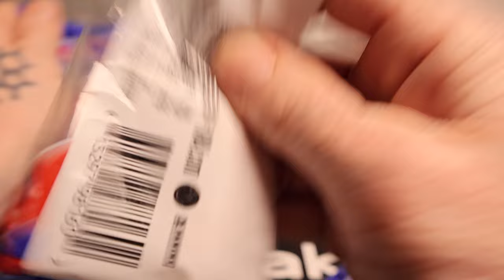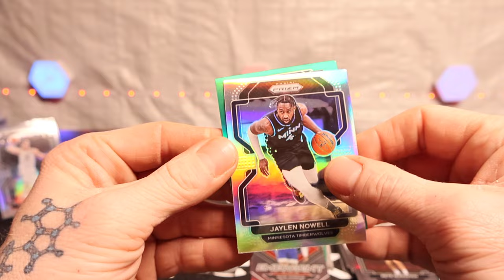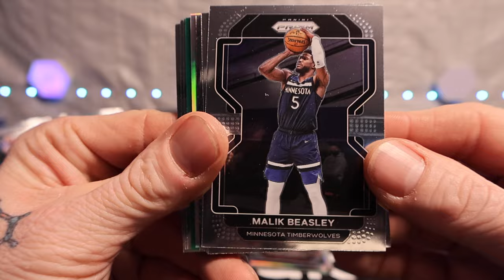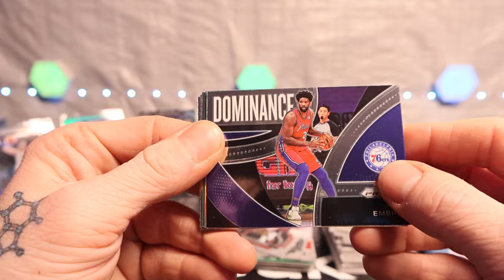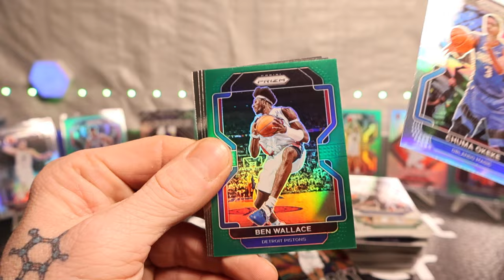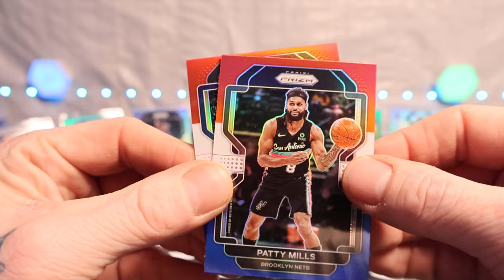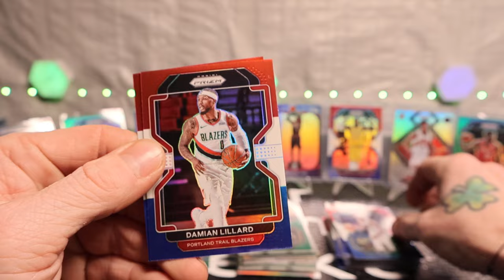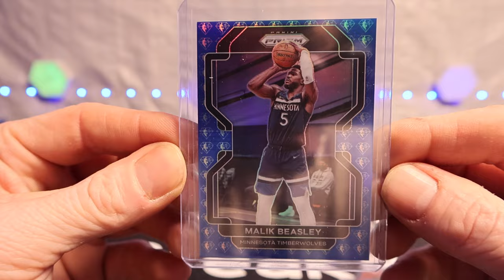*HANGERS ARE BANGERS!* Diamond Parallel, Red, White, And Blue, Silvers, and A Tons Of Rookies!!!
Opening 8 Hangers With The Red, White, and Blue Bonus Packs of 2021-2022 Prizm Basketball!!! What Do You Think Of This Product?